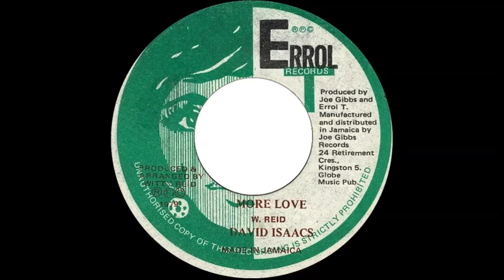David Isaacs - More Love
Issued in Jamaica on the Errol T and Steppers labels in 1979.